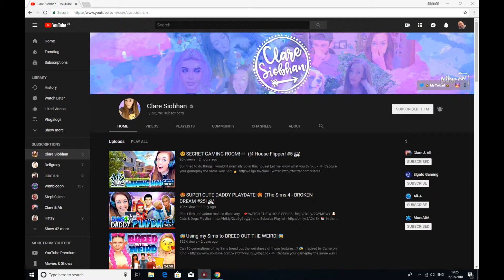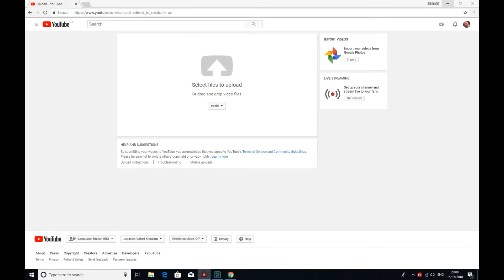Sims 4 - Newquest Chronicles starts Saturday!!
Sorry it's been a long time coming, hopefully this video will explain why!